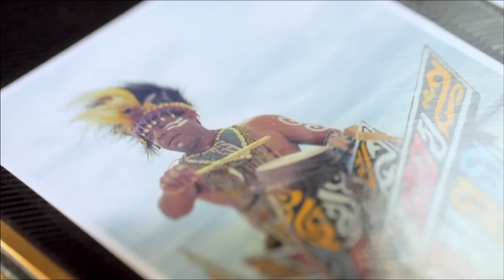NutriSari - Heritage 168s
Title : Heritage
Product : NutriSari Corporate
Duration : 168 Second
Production House : Brand Link Co.,Ltd
Year : 2011